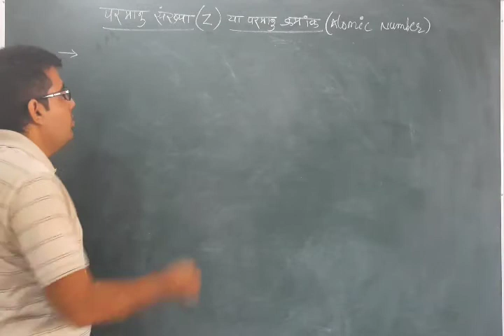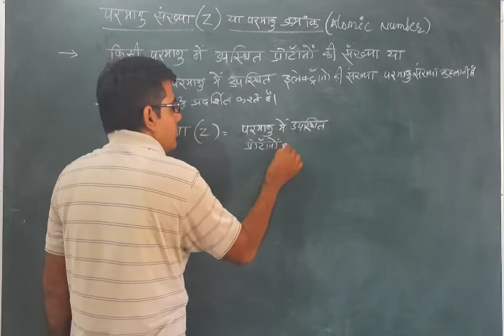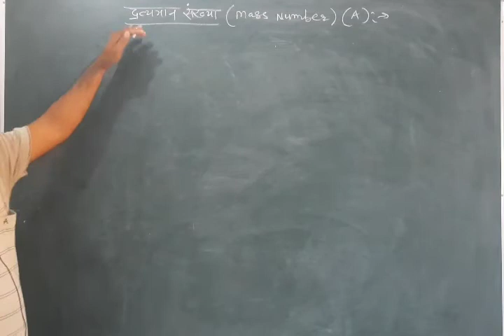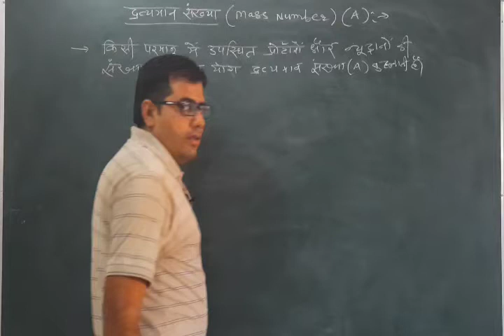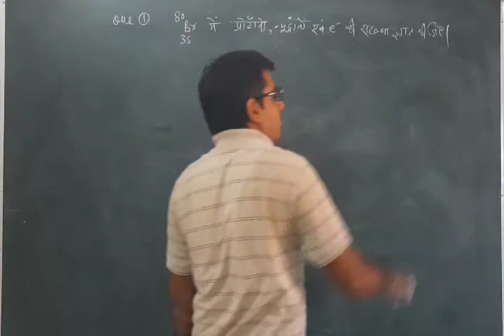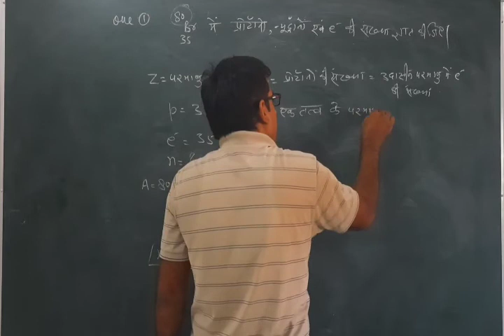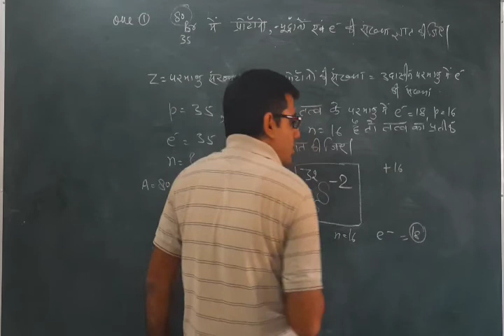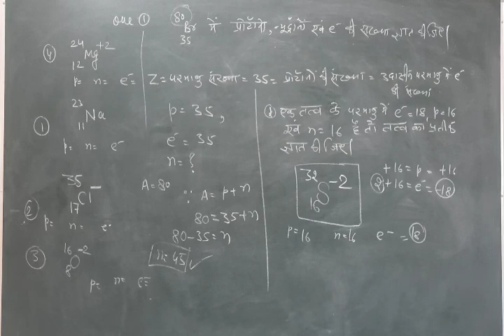Lect-10||11th||Atomic Number(Z)||Mass Number(A)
In this video discussed about the atomic number and mass number of atom and Numericals related to A and Z.